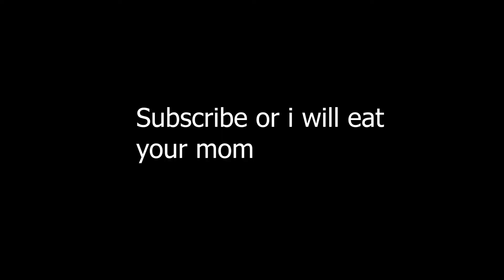Mind Craft Is An Addictive Game...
Hello. Today we will be making fun of stupid people.